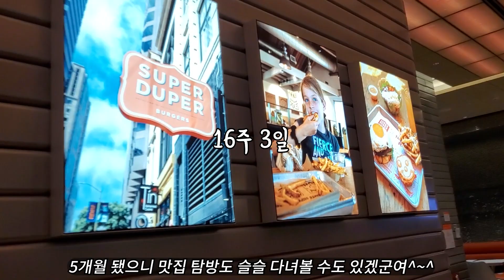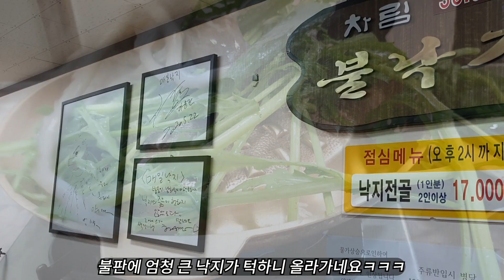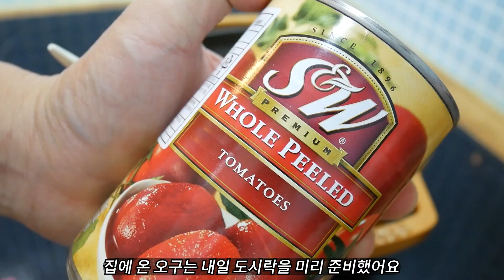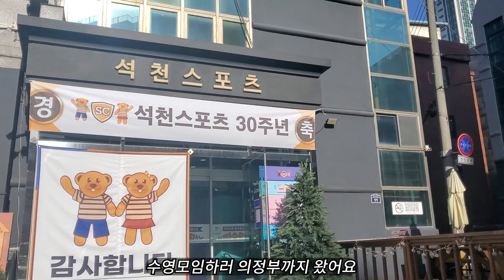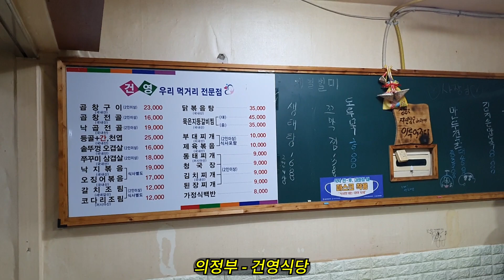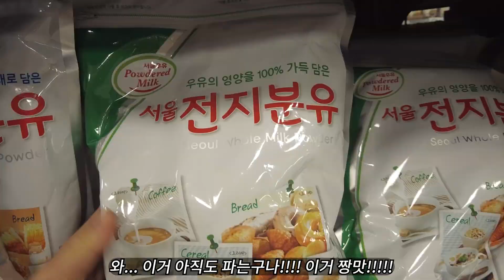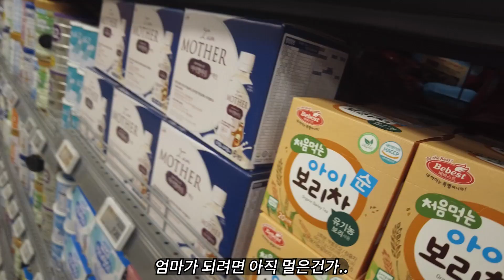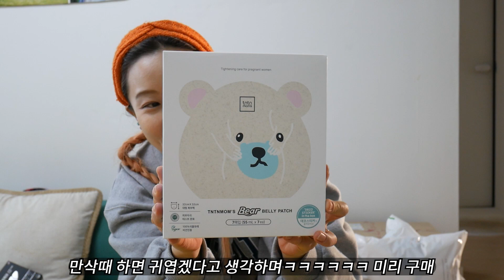[임신16-17주차] 벌써 배 나오는거 맞나요?😂 | 임산부 언박싱 | 문래 맛집,의정부 맛집,쫄면,떡볶이,크크크치킨,그린망고,쏨땀만들기,슈퍼두퍼,낙지맛집,임신 일상 vlog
중기가 되니 입 제대로 터졌네용!
술도 안먹겠다 살빠질 줄 알았는데
술대신 디저트를 더 많이 먹...^^

그래도 넘 맛있고 행복한 일상입니당 :)
여러분도 오늘 하루 건강하게 보내세요!

⏰Timeline
00:00 16주 임산부 도시락 & 슈퍼두퍼 버거
01:06 1차 언박싱
05:32 17주 임산부 도시락
06:19 전기구이 통닭 & 쫄면
06:06 양고기 오마카세 (램브란트)
09:11 17주차 주수기록
09:32 그린망고 쏨땀만들기
14:11 문래 매일낙지
20:13 의정부 수영모임 (ft. 평양면옥,건영식당)
27:00 2차 언박싱
30:40 오구 떡볶이, 크크크치킨, 뽀또몽블랑

- 오구 : 259da
- 글리미 : gleamy_s2

🎵Track : Ready To Nap [무료음악Royalty Free Music]